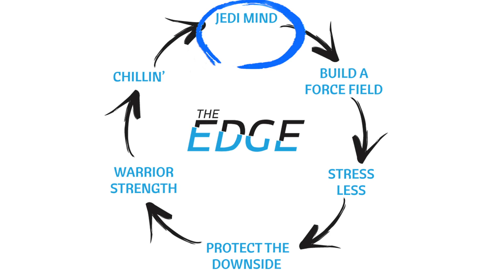The EDGE: Jedi Mind // Sneak Peek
Here's a sneak peek into the EDGE online training - our signature program for youth that want mental health and wellness tools and strategies to overcome challenges and perform at a higher level.

WHAT IS MAVRIXX?

MAVRIXX is a social enterprise created by Brent Seal based in Vancouver, Canada to help students, entrepreneurs and young professionals overcome mental health challenges, build great minds and live great lives through wellness.

Services offered include Consulting, Training and Speaking, The EDGE High School Training Program, the LEAP Academy and MINDvsMOUNTAIN.

Through The EDGE, Brent takes high school students on a multi-week journey of mental health and high performance wellness learning and action.

MINDvsMOUNTAIN is a community of youth pursuing positive mental health by tackling big adventures.

Through Consulting, Brent advises organizations looking to develop mental health and wellness programs, events and projects.

Through Speaking, Brent shares his story of going from struggling with his mental health to SFU Business Valedictorian, Ultramarathoner and Entrepreneur with a focus on High Performance Wellness.

Book Brent for your next event here with sample videos, testimonials, etc..